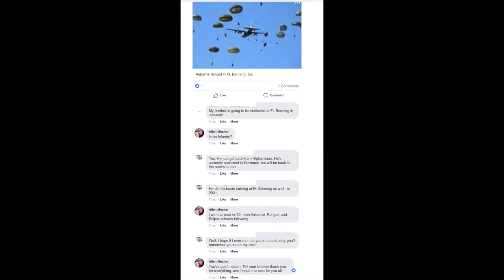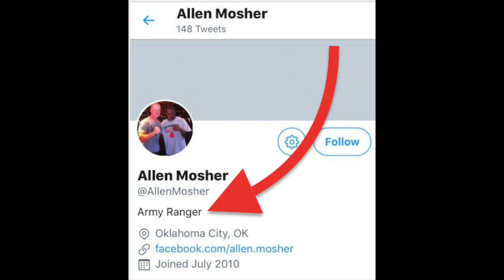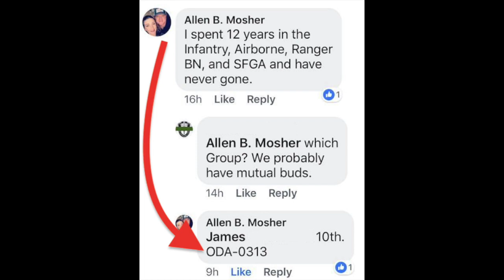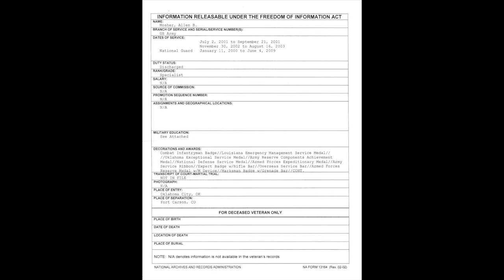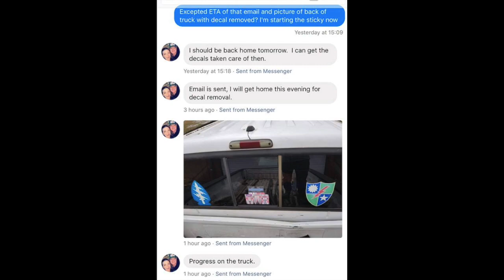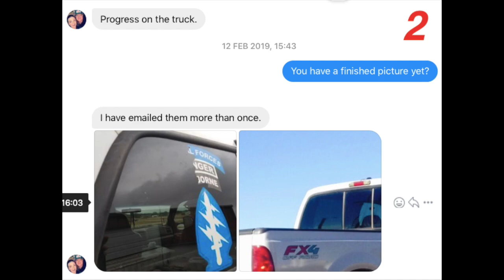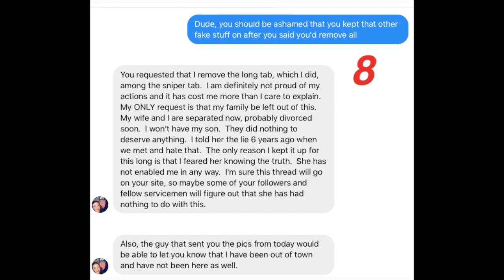Allen Mosher, Green Beret?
Someone sent us Allen Mosher asking if he is Ranger, Sniper, and Green Beret claims were legit. What he claimed and what he admitted to over the phone were not the same. This isn't a video to pick on someone. YouTube removed a number of our videos, saying we were picking on people. This is NOT the case.
We are simply correcting a falsehood. Allen was claiming Special Forces and we corrected that lie. No picking on anybody.